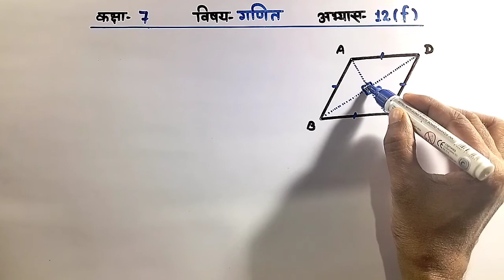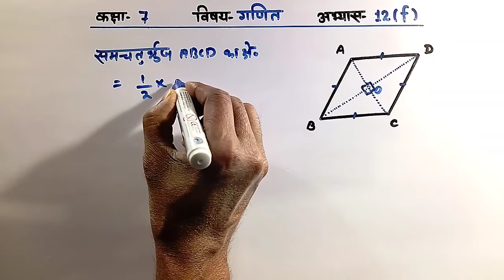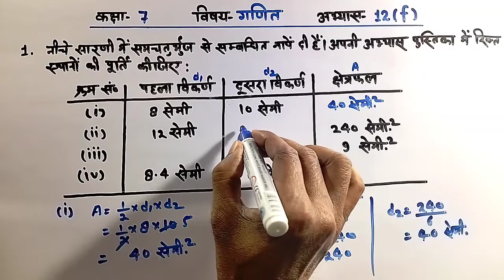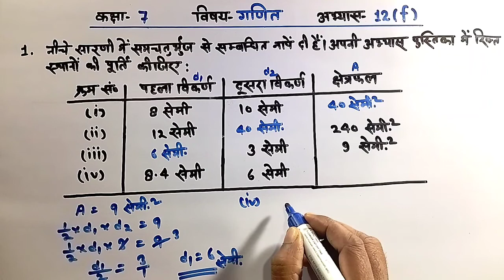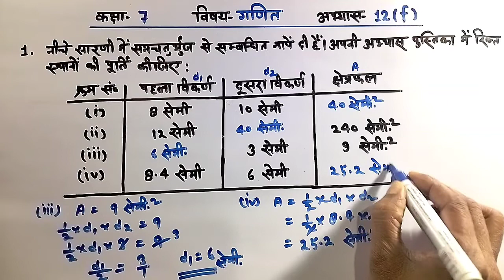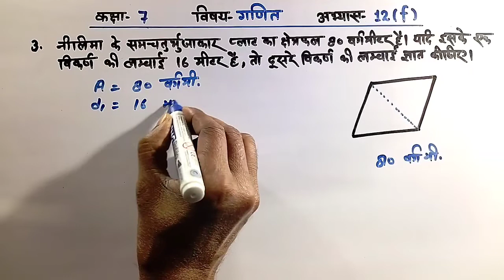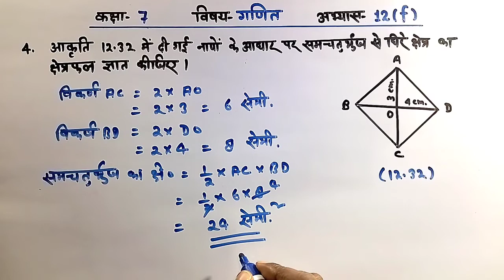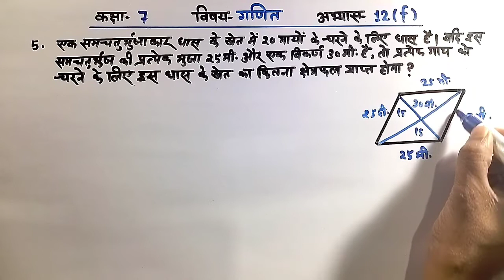यूपी बोर्ड गणित||कक्षा 7|| अभ्यास 12(f)/UP Board Maths Class 7||Exercise 12(f)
इस वीडियो में यूपी बोर्ड हिंदी मीडियम कक्षा 7 गणित का अभ्यास 12(f) हल करना सीखेंगे।
इस अभ्यास में समचतुर्भुज का क्षेत्रफल निकालने संबंधी प्रश्नों को हल किया जाएगा।
In this video you will learn how to solve UP Board Hindi Medium Class 7 Maths Exercise 12(f).
 In this exercise, questions related to finding the area of ​​a rhombus will be solved.